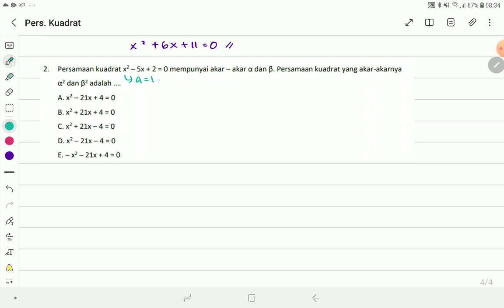Pembahasan Soal Persamaan Kuadrat Baru Persamaan Kuadrat